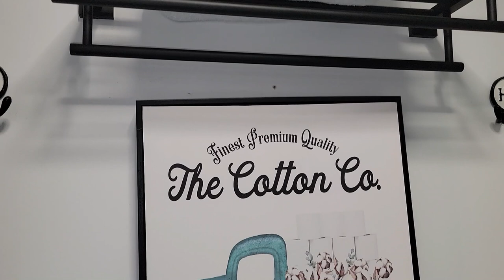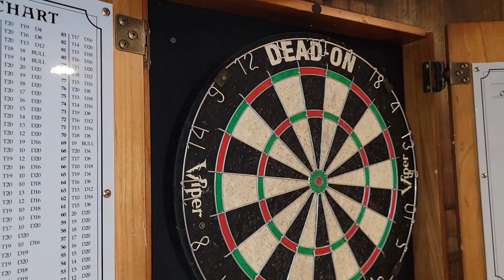INOLVIDABLES VACACIONES CON ACTIVIDADES PARA TODA LA FAMILIA EN HERMOSAS CABAÑAS!